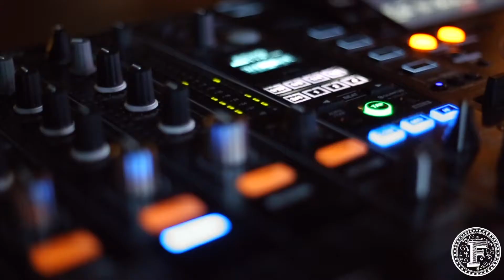Farzified Friday HYD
@Farzi Cafe HYD.